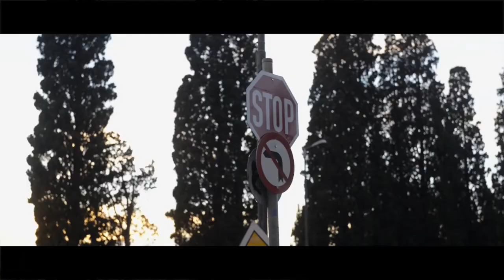Lost Athina | Dimitris Taxis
Dimitris Taxis is one of Athina’s most original and sought after artists, with a reputation for thought provoking, high quality work. His unique style has helped him create an impressive body of work, scattered around this city. We recently had the chance to film him as he created his latest piece.